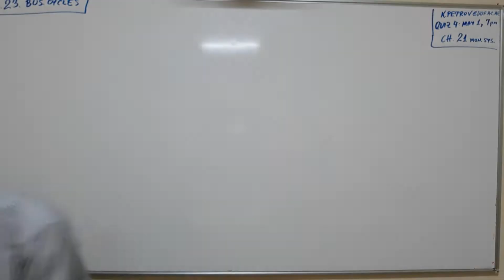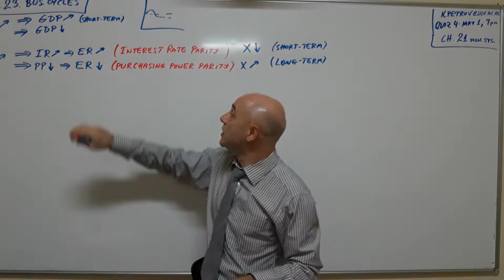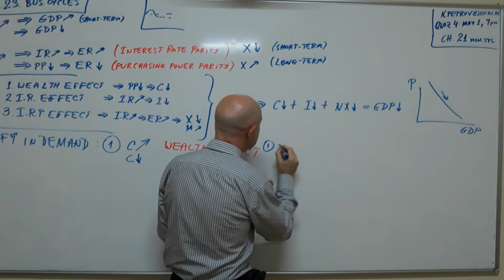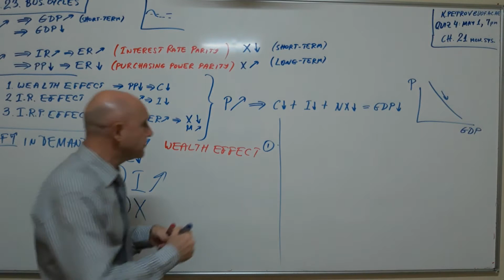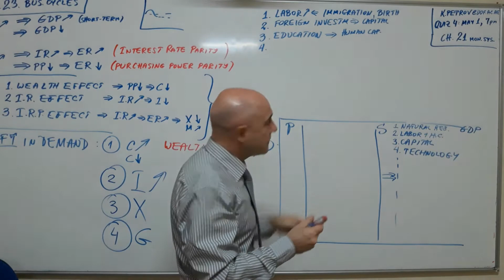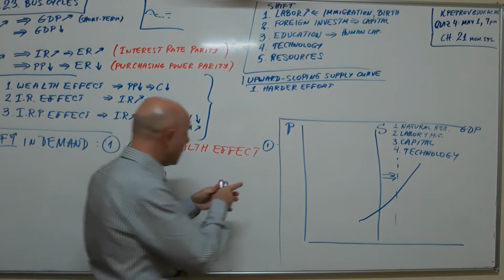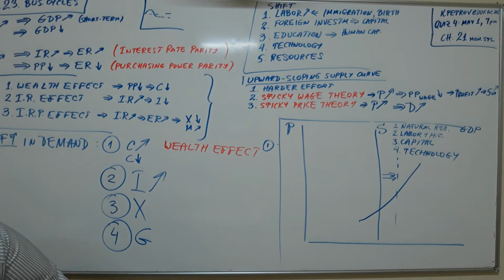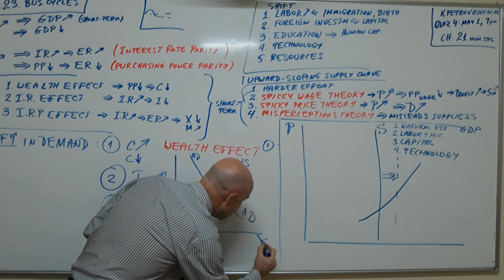Macroeconomics - Lecture 23